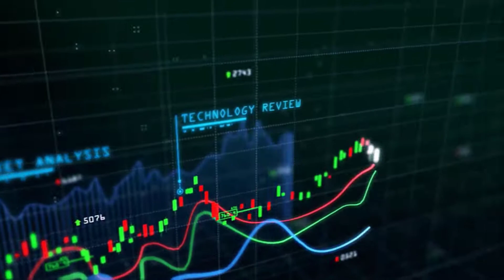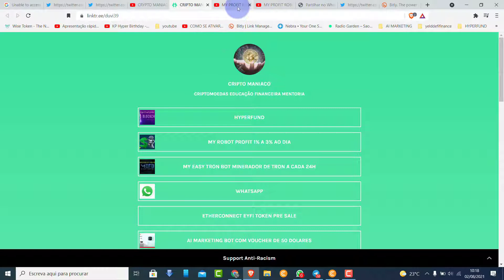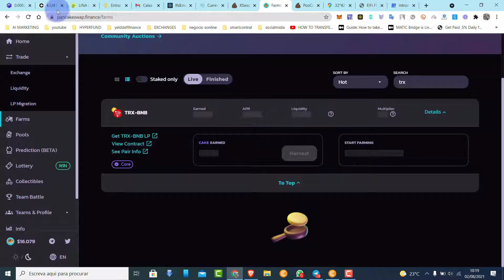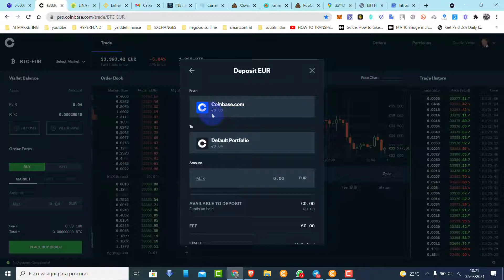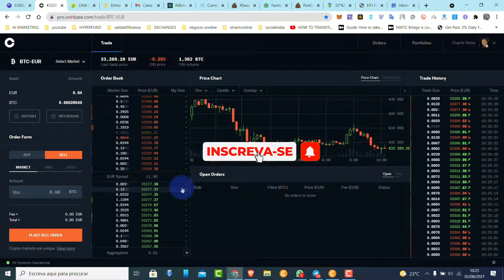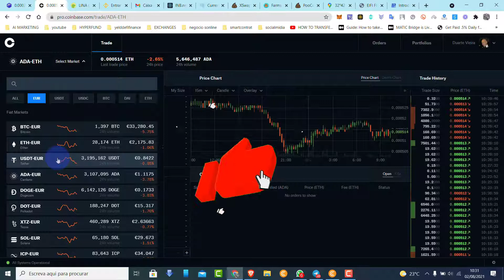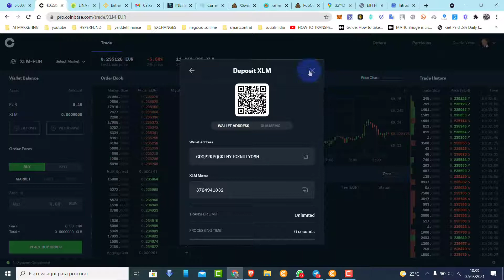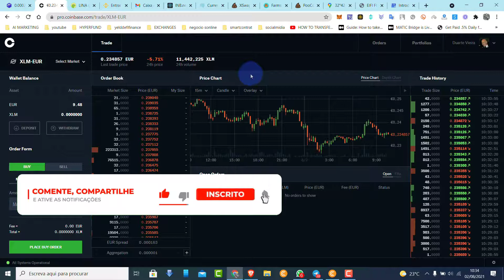COINBASE PRO COMO FAZER TRADING VERSÃO MAIS BÁSICA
*Para participar no concurso 100 TRONS PARA 3 PESSOAS precisas de:
*Ser inscrito do canal
*Dar like no vídeo
*Partilhar o vídeo numa rede social à escolha
*escrever um comentário e deixar o endereço da carteira Tron para poder receber os 100 trx.
ATENÇÃO SE O VIDEO NÃO TIVER 100 LIKES NÃO HAVERÁ VENCEDORES POR ISSO PARTILHA PARTILHA PARTILHA
BOA SORTE

Paga me um cafÉ atravÉs da Moeda da  Tron:
TPrAs1w2jTS5i5WsqYWpHMwrNaDX2vQNqN

Registo binance

Tansferwise